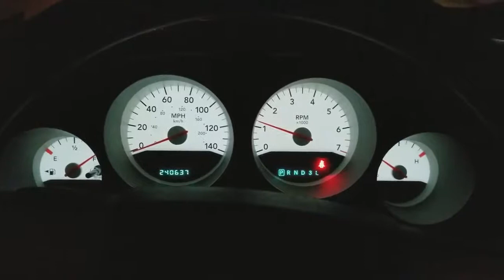2005 Dodge Magnum SXT 3.5L V6 Start Up At Night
Starting up my 2005 Dodge Magnum SXT at night!